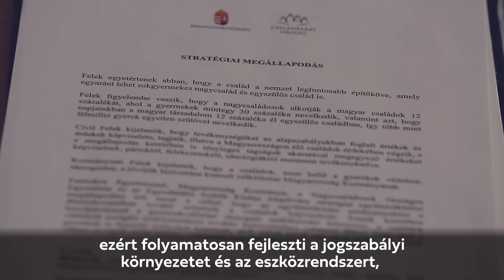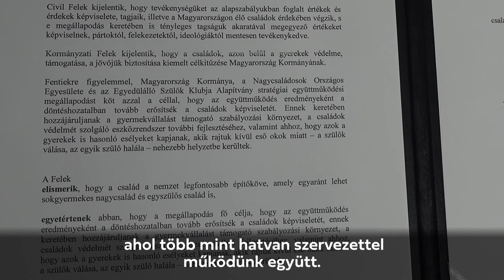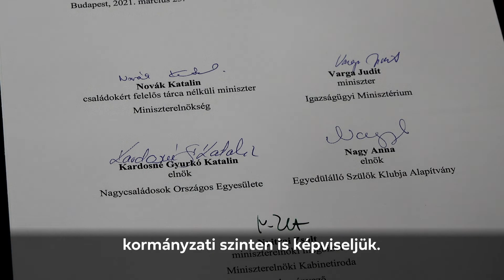Szövetségben a családszervezetekkel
Stratégiai megállapodást kötött Magyarország Kormánya az Egyedülálló Szülők Klubja Alapítvánnyal és a Nagycsaládosok Országos Egyesületével (NOE).